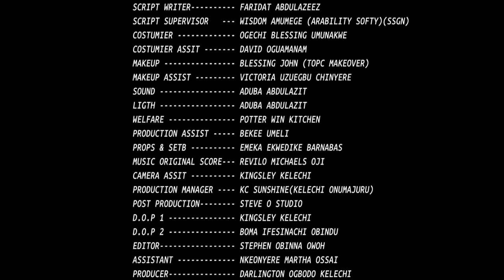How A Girl Met A Rich Man That Married Her While Preaching Around D Village(EKENE UMENWA)New Movie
In this Nigerian movie, Starring: Ekene Umenwa, Ijeoma-Obi Okoli, Ejiofor Chikamso and other amazing Nollywood actors.